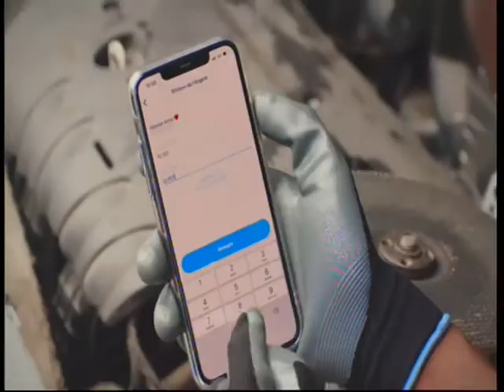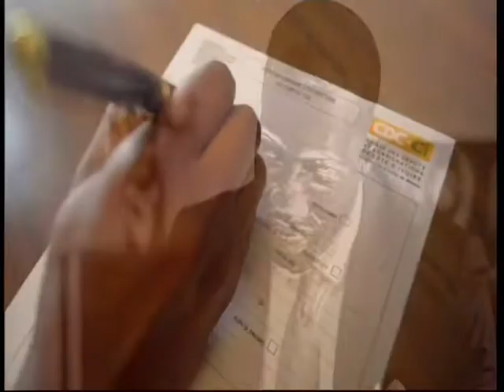GLOVO 21 06 2022 A 19H53 SUR RTI 1